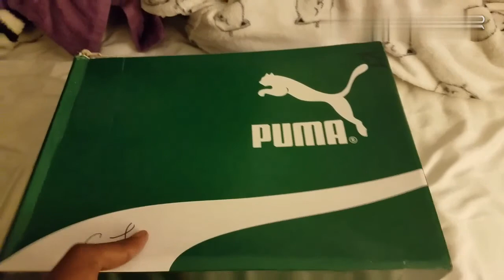MEN SHOPPING VLOG|FOREVER 21|PUMA|FOOTLOCKER